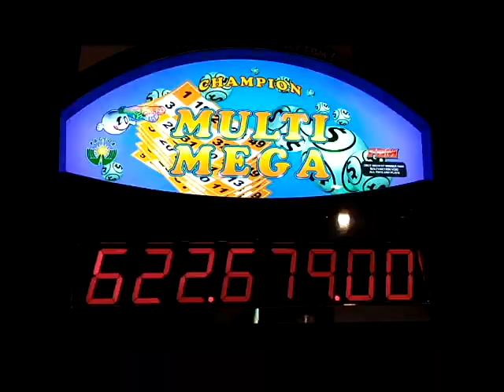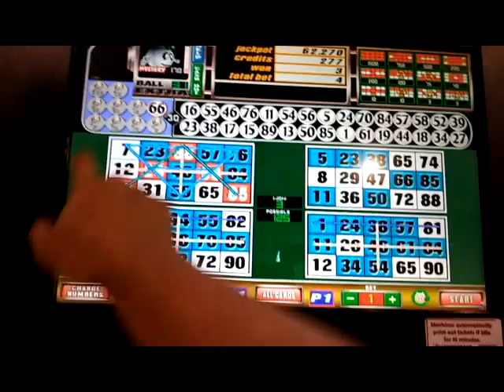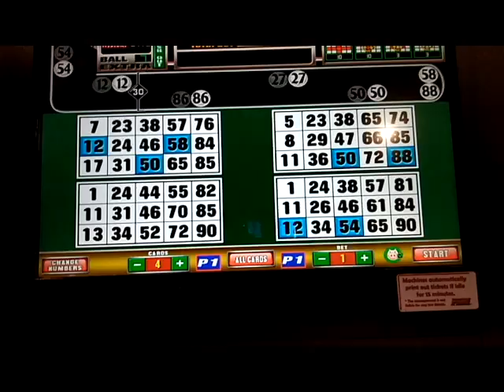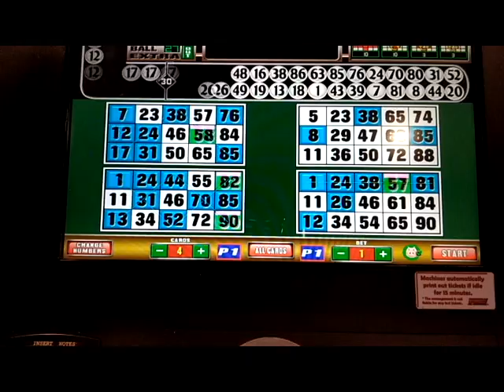EBINGO MULTI MEGA GIVE AWAY